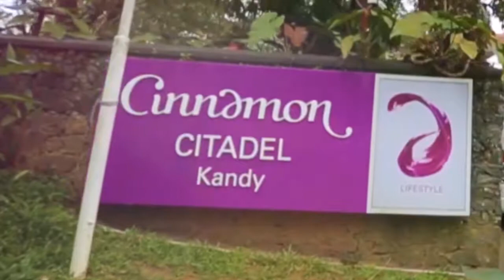Lakshi & Farhan Wedding Trailer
Our Sri Lankan traditional wedding ceremony  held at Cinnamon Citadel Kandy.

Video courtesy The Wings Pictures